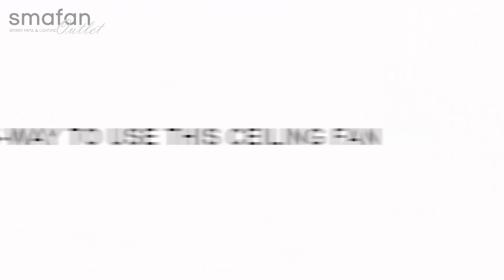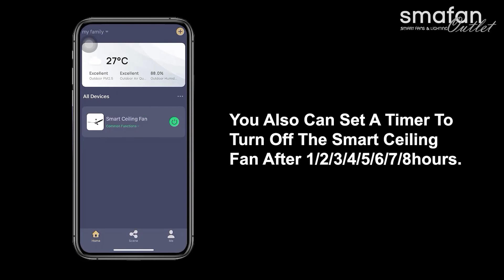Essex Smart Ceiling Fan With Light | Excellent Performance & Wooden Blades | Smafan(Carro)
The Smafan Essex 52'' smart ceiling fan keeps your space cool, bright, and stylish. It is a soft modern masterpiece perfect for your large indoor living spaces. This Wifi smart ceiling fan is a simplicity designing with a Black finish, uses elegant Plywood blades, and, has an integrated 4000K LED daylight. The SmaFan Carro Essex modern ceiling fan features Remote control, Wi-Fi apps, Siri Shortcut, and Voice control technology (compatible with Amazon Alexa and Google Home Assistant) to set fan preferences.